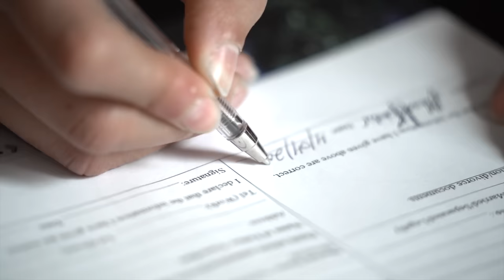How we met Q&A | Loumed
Hope you guys enjoy the video :) x